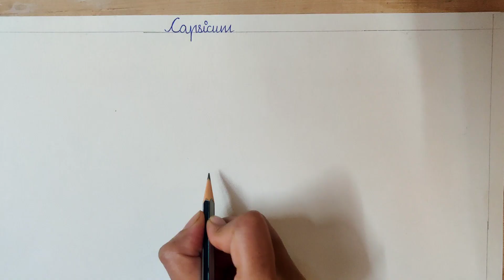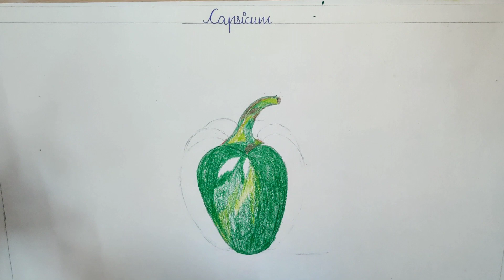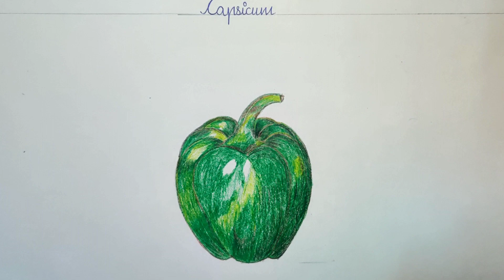Object drawing Capsicum